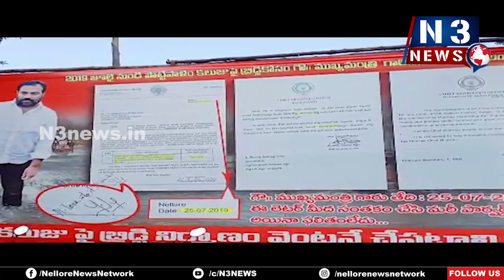మేయ‌ర్ కారును అడ్డుకున్న పోలీసులు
జ‌ల‌దీక్ష‌కు మ‌ద్ద‌తిచ్చిన మేయ‌ర్‌
ఎమ్మెల్యే కోటంరెడ్డి అరెస్ట్‌కు ఖండ‌న‌
నిర‌స‌న తెలిపిన మ‌హిళ‌లు